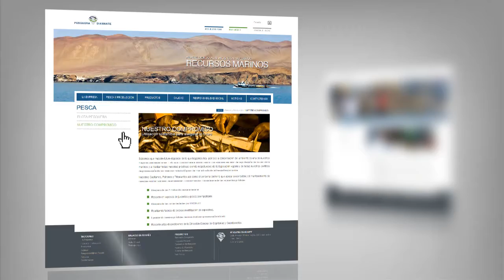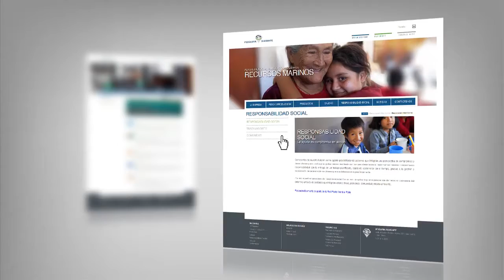test anim diamante